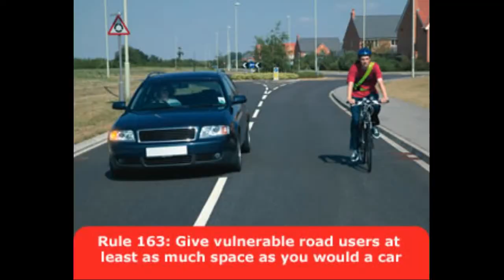BG59UKP - Enters the bus lane to make a close pass